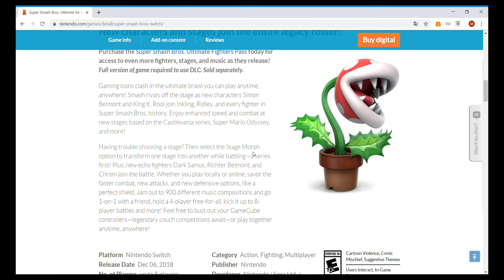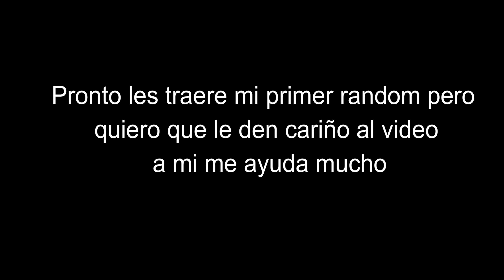-SUPER SMASH BROS EN SUPERFIGHTERS DELUXE OMG!!!-